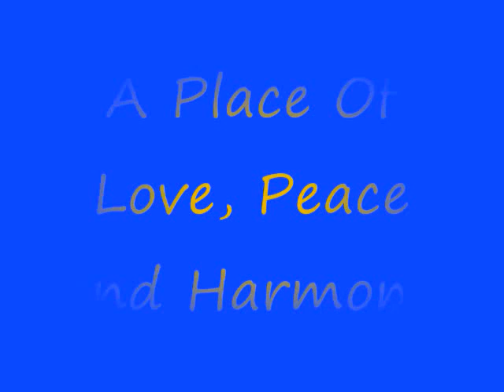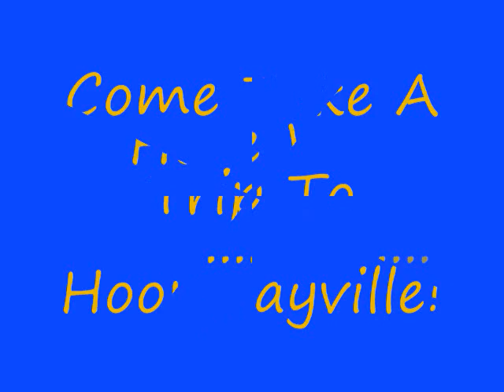Welcome To Hoopyjayville!